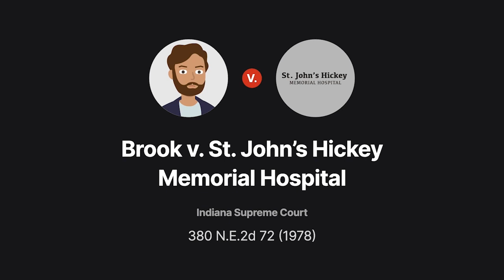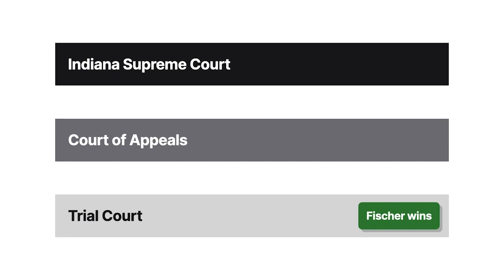Brook v. St. John's Hickey Memorial Hospital Case Brief Summary | Law Case Explained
Brook v. St. John’s Hickey Memorial Hospital | 269 Ind. 270, 380 N.E.2d 72 (1978)

Brook versus Saint John’s Hickey Memorial Hospital showcases the tension that sometimes arises between medical practice standards and a physician’s independent judgment calls about specific patients.

Tracy Lynn Brook was almost two years old when she was diagnosed with a possible urological disorder. Her doctor decided to take X-rays with a contrast medium to confirm the diagnosis. Radiologist Warren Fischer performed this procedure. Though the directions for the contrast medium recommended that it be injected into the buttock muscle, Fischer had read that injections in the buttocks and thighs of small children presented a significant risk of nerve injury and paralysis. Fischer instead injected the medium into Tracy’s calves.

Shortly after discharge, Tracy’s right leg became stiff, and her heel began to lift off the ground. She was diagnosed with a shortening of the Achilles tendon. Doctors thought this might’ve been the result of some sort of trauma to her calf muscle. She subsequently underwent two surgeries and had to wear a leg brace to correct this problem.

Tracy’s father Arthur sued Fischer. He alleged that Fischer had negligently chosen an injection site that wasn’t specifically recommended by the medical community, in effect performing a medical experiment on Tracy.

At trial, the court refused to instruct the jury that Fischer’s technique was experimental. The jury found for Doctor Fischer. The court of appeals reversed. Fischer appealed to the Indiana Supreme Court.

Want more details on this case? Get the rule of law, issues, holding and reasonings, and more case facts

Have Questions about this Case? Submit your questions and get answers from a real attorney